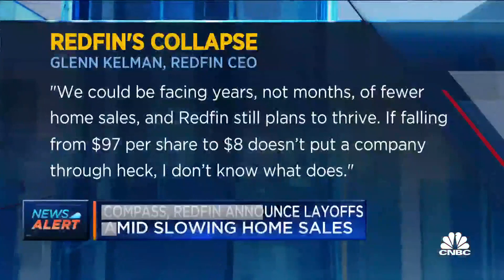Compass and Redfin announce layoffs amid slowing home sales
CNBC's Diana Olick joins 'The Exchange' to report on real estate companies laying off workers amid slowing home sales.